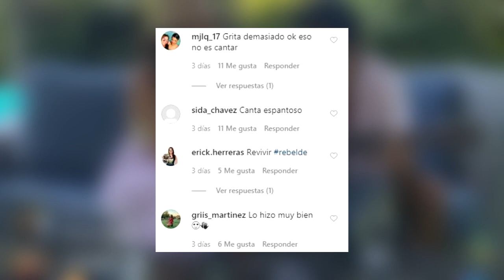DANNA PAOLA es 'La reina de TIK TOK' por estos vídeos…